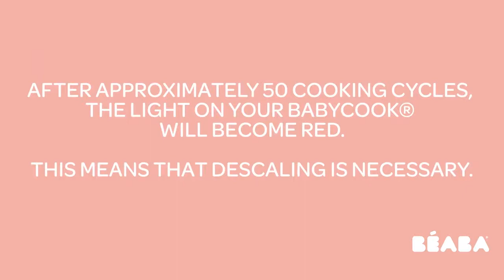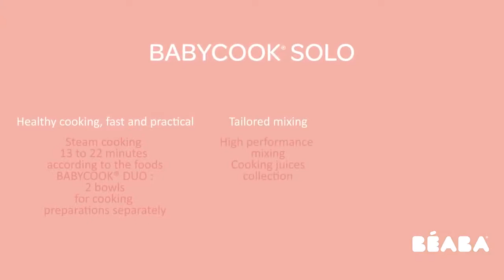BEABA Babycook на